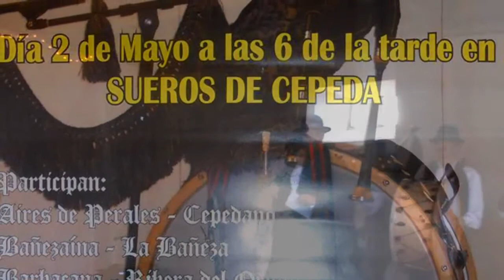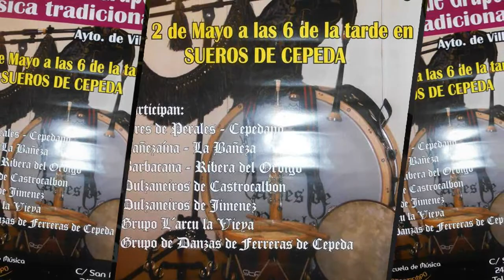AIRES DE PERALES - "I ENCUENTRO DE GRUPOS DE MÚSICA TRADICIONAL (1)" - 02/05/2015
Este pasado día 02 de Mayo de 2015 he podido asistir al Primer Encuentro de Grupos de Música Tradicional en SUEROS DE CEPEDA.
   Con el apoyo del Ayuntamiento de Villamejil; el grupo anfitrión ha sido AIRES DE PERALES, de modo que han iniciado las actuaciones y las han terminado.
   En esta primera entrega he congregado las diferentes actuaciones de este grupo, como si de un monográfico se tratase.
   De este modo iré colgando las actuaciones de los diferentes grupos que intervinieron, para terminar con el video completo de todas y cada una de las actuaciones..
   Ha sido un auténtico lujo el compartir una tarde extraordinaria llena de tradición, cultura y saber hacer...
QUE ESTE PRIMER ENCUENTRO NO SEA MÁS QUE ESO. UN PRIMER ENCUENTRO Y AÑO TRAS AÑO SE CONVIERTA EN UN REFERENTE DE LA CULTURA TRADICIONAL LEONESA.